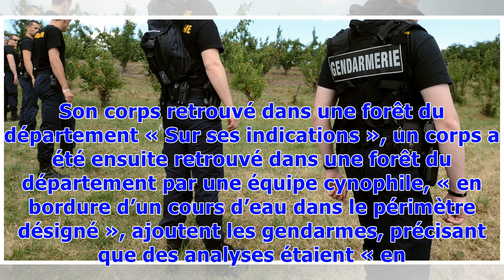Ardèche: Un homme écroué après la disparition de son ex-compagne en 2016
Il avoue les faits. Un homme a été mis en examen et écroué après avoir reconnu la mort de son ex-compagne, disparue en mai 2016 en Ardèche, et déclaré l’avoir enterrée, ont indiqué ce vendredi soir les gendarmes. Interpellé lundi dans le secteur de Vogüé avec quatre autres personnes, le suspect a reconnu seulement lors de sa garde à vue « avoir constaté le décès » de la victime « alors qu’elle participait à une soirée à son domicile » avant sa disparition, précisent dans un communiqué conjoint l...